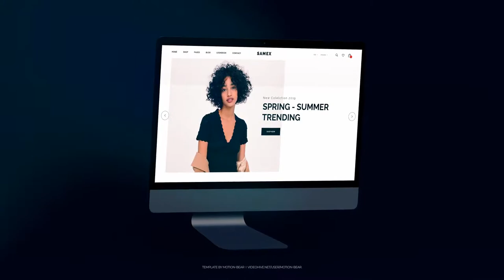Website Slides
• Modular construction

• Clean Design

• Easily customizable

• 4K resolution